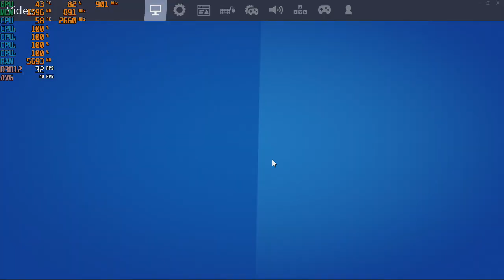Fortnite : Chap.2 , S2 - 720p with the GT 640 and the Q8400 Core 2 Quad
*DX11 - 16:50

CPU: Core 2 Quad Intel Q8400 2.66ghz
Cooler: DEEPCOOL GAMMAXX 400 ; 120mm
GPU: Evga GT 640 DDR3 (2GB)
Ram: Samsung 8gb ddr3 1066mhz (4x2gb)
Res:  720p low settings, DX12 + DX11